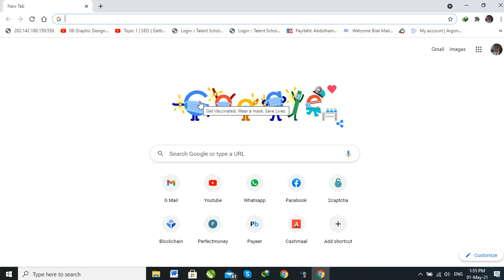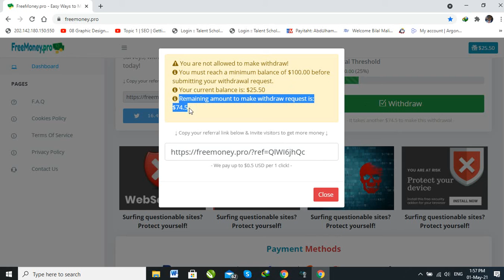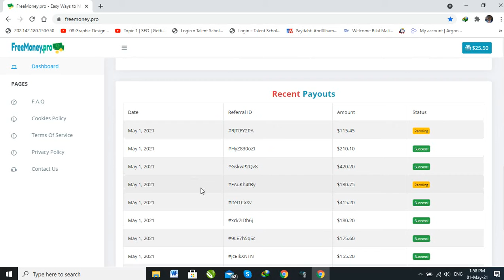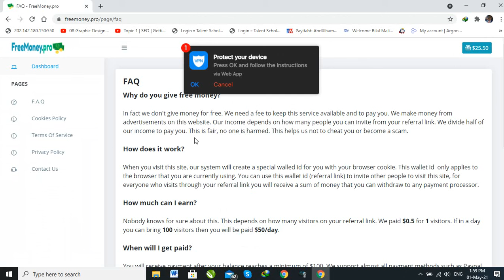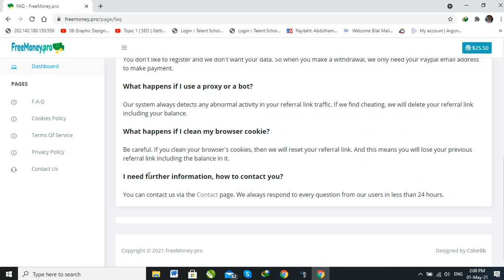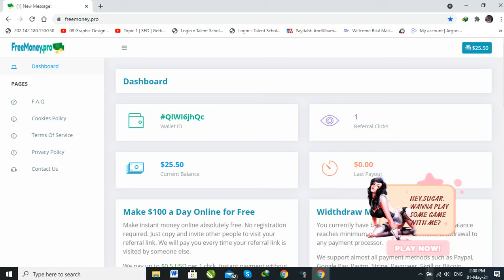Freemoney pro Site Genuine Diract google pay Earning 2021 || BY BILAL TECH STUDIO